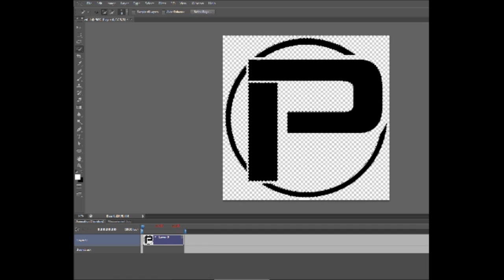SpeedArt Episode 1 - My New Logo!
Hey guys, ThatPoisoned here, and today I'm bringing you another video!

Sorry about the crappy quality I tried to record this through XSplit. Next time I'll use my Elgato.

GFX:
(10$ for bg or free with shoutout for 5k plus)

Computer:

SLI GTX 660 TIs
Intel i5 4570k
Asus K87 Pro
Corsair Vengeance 8 GB
Razer Naga
Razer Deathstalker
2 HD Monitors
750GB 7200 RPM HDD

Console:

Xbox One

Dell Inspiron i5 Laptop

Tags (Don't Pay Attention): call of duty ghosts multiplayer gameplay high score team kaliber optic gaming high killstreaks flawless m16 mp7 pm9 mp9 g18 claymore acr mtar fal smr an94 msmc pdw chicom skorpion evo peacekeeper hamr lsat high scoring gameplay commentary dual com i have swag wo you swag new black ops 2 reveal ghosts trailer xbox one xbox 360 ps4 ps3 ps vita wii wiiu moab nuclear flawless 100 plus 200 nonlethal uav blackbird vsat call of duty, call of duty modern warfare 3, call of duty acr, acr assault rifle, cod acr, cod ghosts acr, adaptive combat rifle, bo2, black ops 2, assault rifle breakdown, cod gun breakdown, acr 6.8, best gun acr, acr vs acr 6.8, cod 4 deagle, golden deagle, desert eagle, mw2 deagle, mw3 deagle, ak47 breakdown, cod 4 gold ak, ak, cod ak-47 battlefield 4 trailer new bo2 multiplayer online gameplay call of duty "black ops 2" commentary xbox ps3 skunkwagons commentary
new bo2 multiplayer online gameplay call of duty "black ops 2" commentary xbox ps3 skunkwagons commentary
new bo2 multiplayer online gameplay call of duty "black ops 2" commentary xbox ps3 skunkwagons commentary watch dogs scar-h scar-l scar mac miller steam nuclear with every gun triple nuclear double flawless free for all quad ghosts kem strike double triple quad worlds first axr odin loki helo pilot remington sc2010 mtar bizon honey badger flawless double kem fad vepr 100 killstreak secret spot glitch hack cod ghosts hack how to get prestige 10 cod ghosts how to get kem strike easy kem worlds fastest kem 10 second kem trickshot only kem 10 second loki ffa win trickshot only nuclear trickshot only